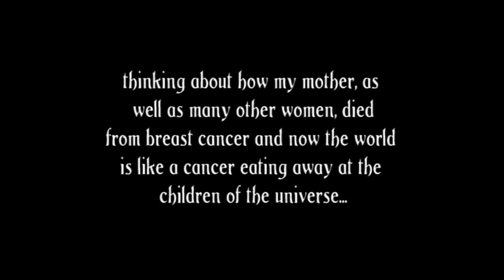EM2LA - DA CANCER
jammin the cannabinoids tracks and i was thinking about the cancer of this world how people are becoming cancers to each other and not healer or helpers, sooooo. i just got on the mic and said something real quick. plus i like the intro clip that they sampled about cigarettes. im working on more songs but im exposing myself to the world a lil bit at a time, so listen to the lyrics and you can start knowing about me